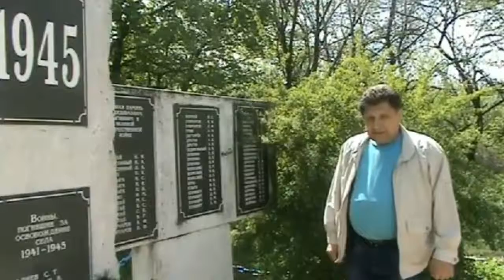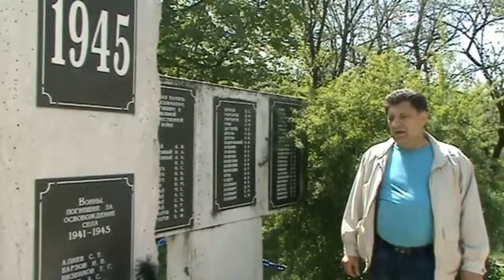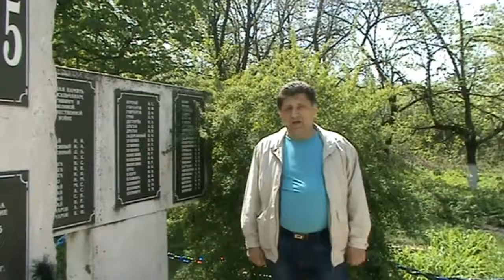Монумент загиблим воїнам в селі Пригоже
Розповідь історика  Мірошниченка Сергія Вікторовича